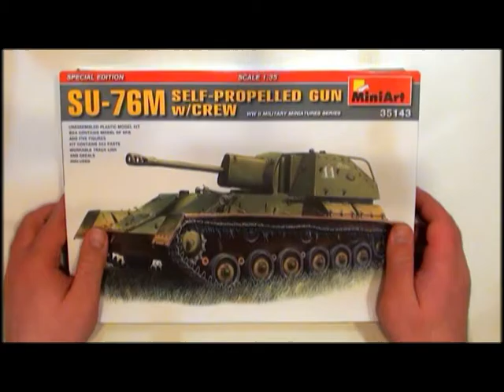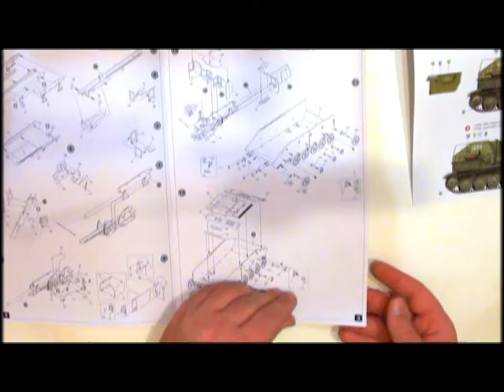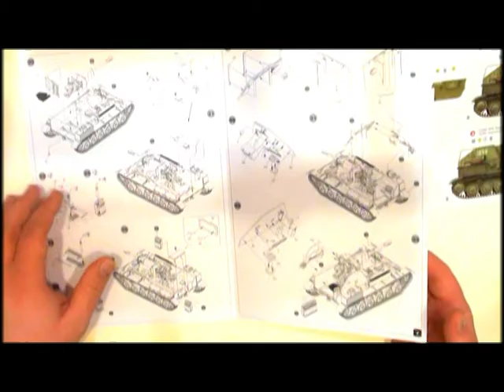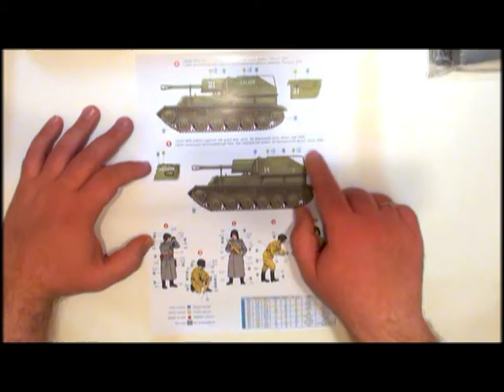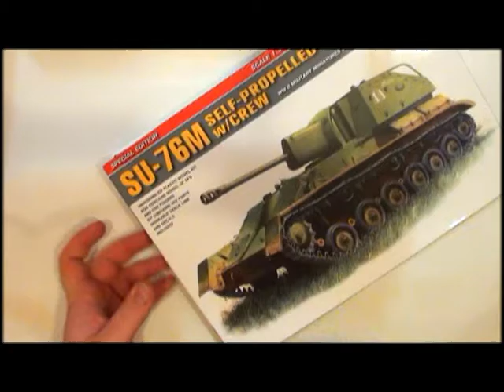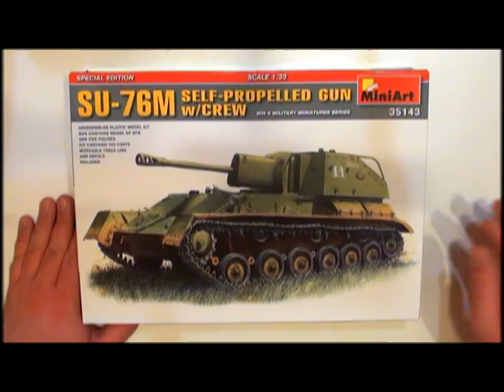СУ-76М Миниарт 1:35 арт:35143